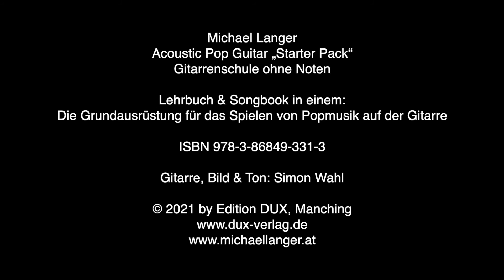20 - „Wild Thing“-Ghost-Note-Groove | Acoustic Pop Guitar Starter Pack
Dieses Online-Video ist Teil von Acoustic Pop Guitar „Starter Pack“: Gitarrenschule, Gitarren-Songbook und Online-Videolehrgang in einem. Lerne 28 der größten Hits & Klassiker der Popgeschichte OHNE NOTEN!
Autor: Michael Langer, Verlag: Edition DUX. Artikelnummer D 885, ISBN 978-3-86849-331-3